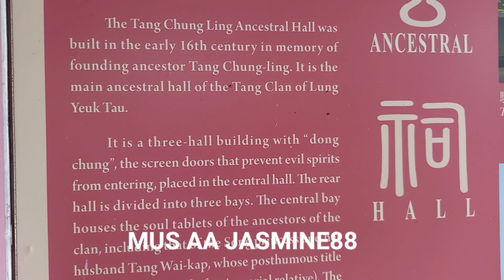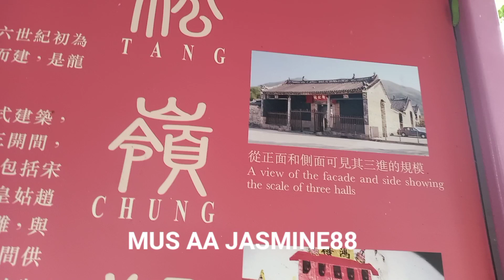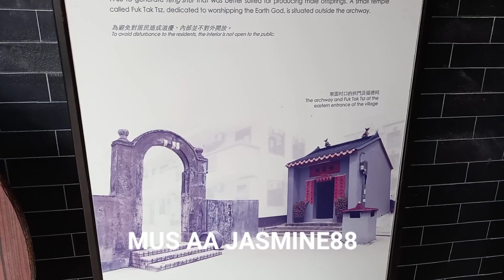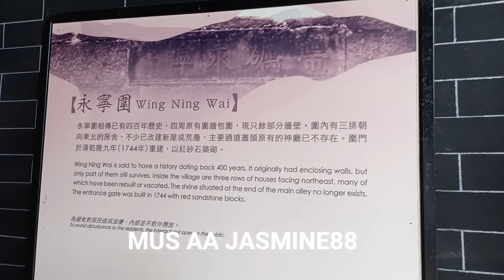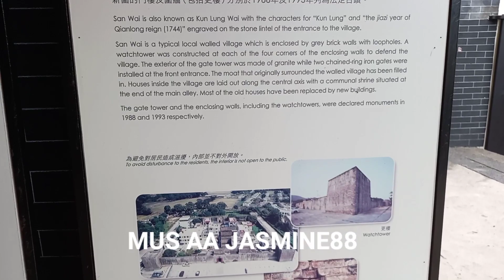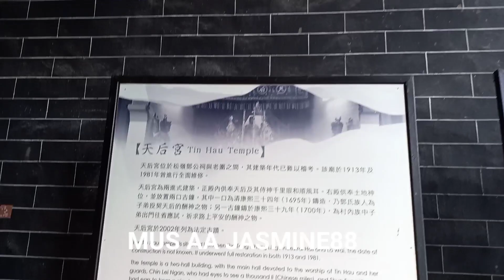HERITAGE TANG CHUNG LING ANCESTRAL HALL || FANLING NEW TERRITORIES